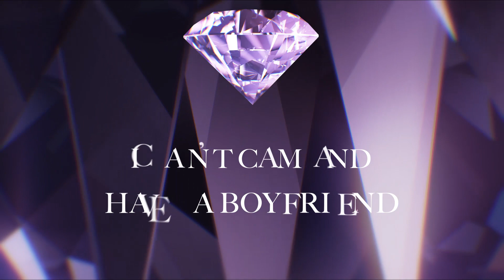CamGirl Expert S1 Ep5: Busting Myths About Webcam Jobs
Common camming myths: true or not?
 CamGirl Expert will tell you!